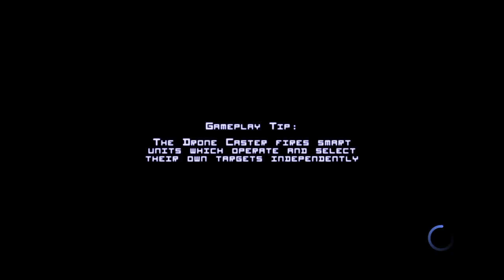XT Gameplay: Kromaia Omega [deutsch] [720p]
Kromaia Omega ist eine Neuauflage des Spielhallen-Klassikers und schon seit November 2015 via PSN und Retail-Handel erhältlich.

Game: Kromaia Omega
System: PS4
Audio/Subs/Text: German
Full Playthrough: no
Commentary: yes (German)

XTgamer.de.

Support XTgamer.de by purchasing at Amazon through these links:
Amazon.ca - Canada
Amazon.de - Deutschland
Amazon.es - España
Amazon.fr - France
Amazon.it - Italia
Amazon.co.uk - United Kingdom
Amazon.com - United States